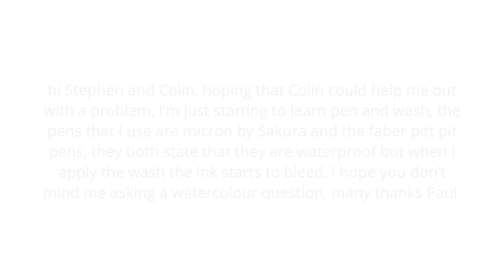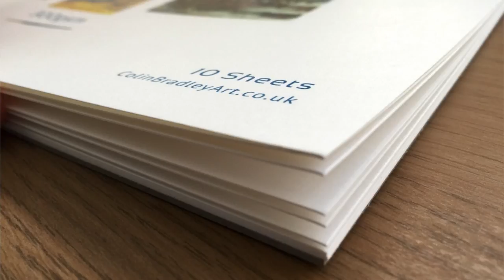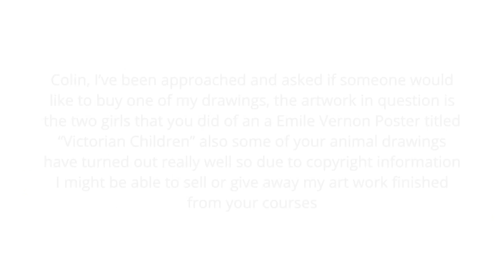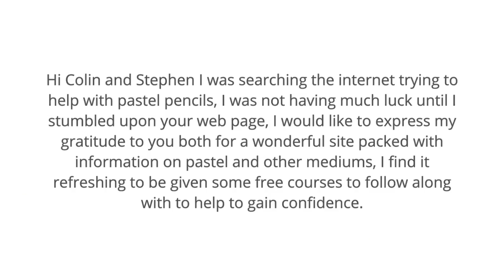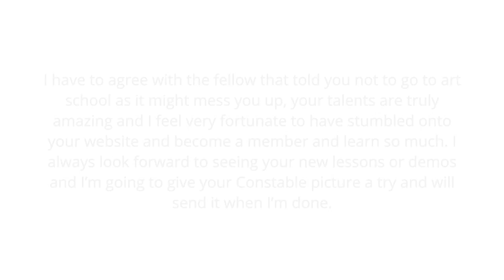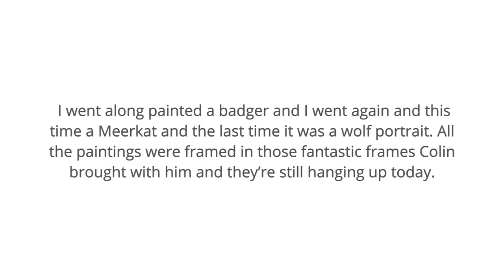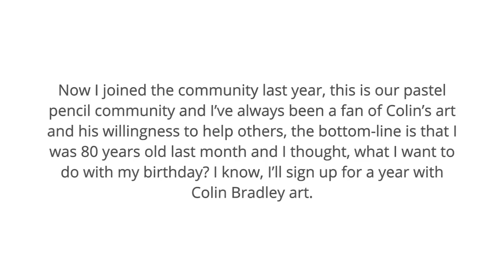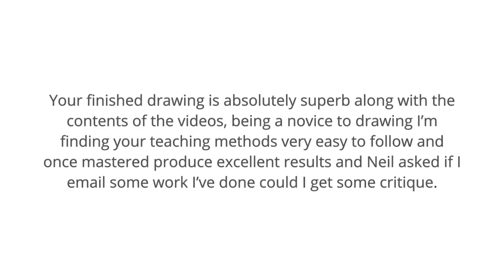Secrets Behind Impressionism – Podcast #195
“Impressionism is like a statement that you make without a structure.”

In this podcast Colin describes the work he’s doing with impressionism and how best to describe how it feels “alive” comparing it to photography. What’s the secret behind it? We discuss in the podcast.

We also read your emails and and answer your questions. Colin gives some tips for working with Pen & Ink and watercolour paper he uses. We talk about the reaction to the Constable Demonstration and also reminisce on the days where Colin would run in person workshops travelling around the country.